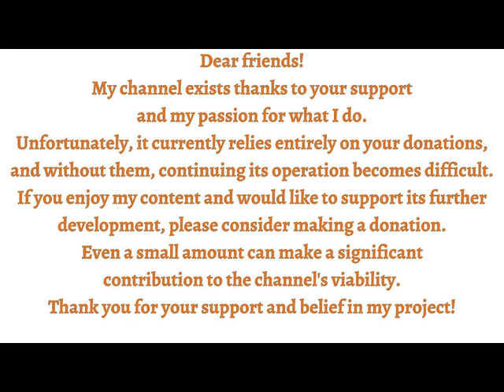3 Doppelkonzerte / 3 Double Concertos by Johann Sebastian Bach; Münchener Bach-Orchester; K. Richter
California Gold Nutrition, CollagenUP, Hydrolyzed Marine Collagen Peptides with Hyaluronic Acid and Vitamin C, Unflavored, 16.37 oz (464 g)

California Gold Nutrition® CollagenUP, 16.37 oz (464 g) contains ingredients to help support healthy hair, skin, nails, joints, and bones.*
The unflavored powder can be quickly added to your favorite drink, providing a convenient way to add collagen to your diet.
Strong bones, healthy joints,
supple cartilage!
Support for bones, cartilage and joints!
Inflammation is the root of most diseases, ailments and discomfort.
Protect your body from the wear and tear of everyday life by incorporating supplements,
specifically designed for bone, cartilage and joint health.
3 Doppelkonzerte / 3 Double Concertos
by Johann Sebastian Bach; Münchener Bach-Orchester; Karl Richter
Archiv Produktion (198 321)

Language Italian

00:00   1. Konzert Für Violine, Oboe, Streicher, Und Continuo D-moll, Nach BWV 1060
14:37   2. Konzert Für 2 Violinen, Streicher, Und Continuo D-moll, BWV 1043 (Beginning)
18:44   3. Konzert Für 2 Violinen, Streicher, Und Continuo D-moll, BWV 1043 (Conclusion)
31:44   4. Konzert Für 2 Cembali, Streicher, Und Continuo Nr. 1, C-moll, BWV 1060